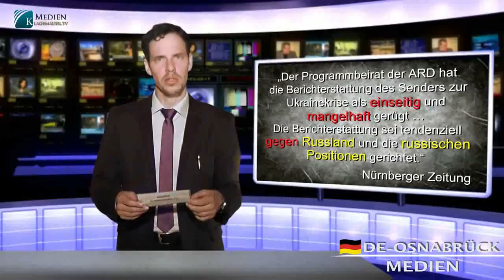Fernsehen außer Rand und Band